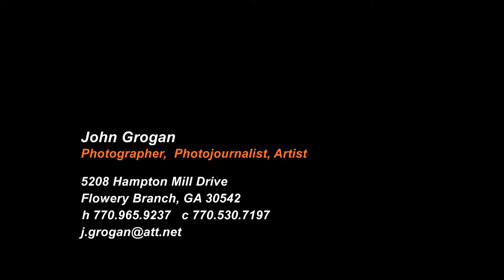Photojournalism Portfolio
Images for review